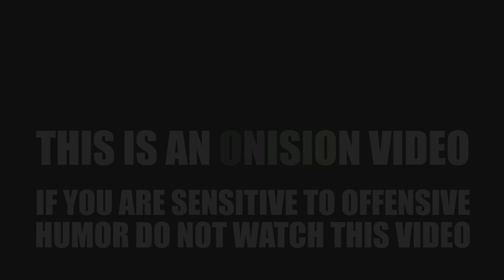I HATE MEN Part 2